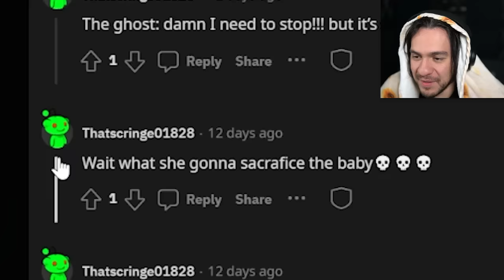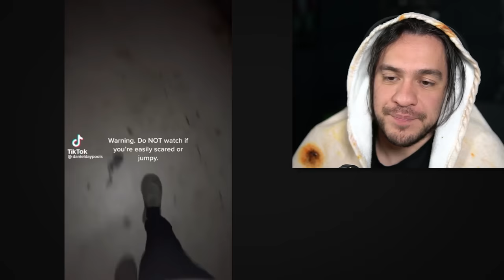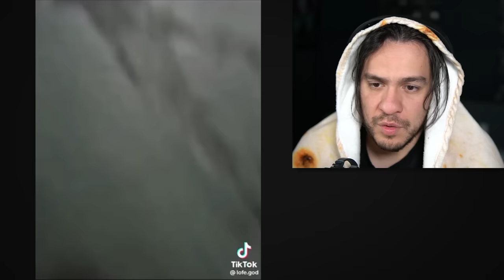The SCARIEST TikToks in The World..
The final episode of scary tiktoks?